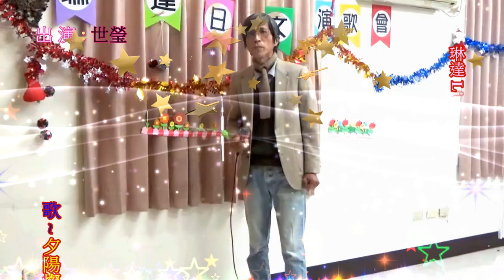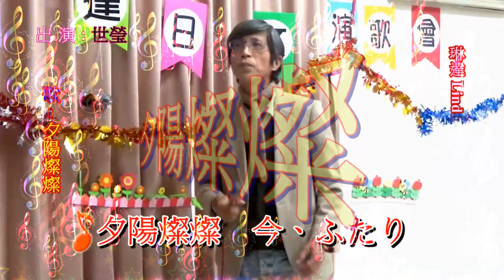琳達 Linda 油廠教會日本演歌 & 世瑩 ~ * 夕陽燦燦 *